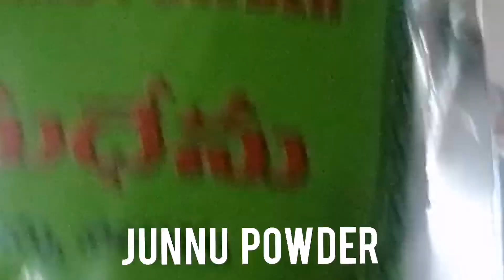Easy Junnu Recipe with Powder/Colostrum Recipe with Powder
Junnu Recipe/Colostrum Recipe with powder